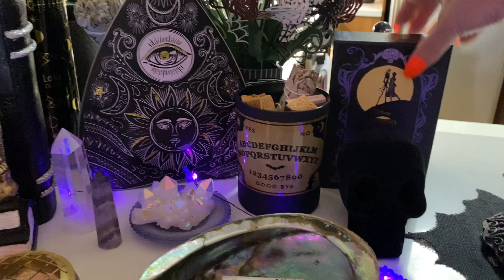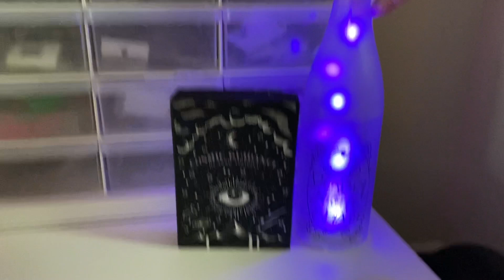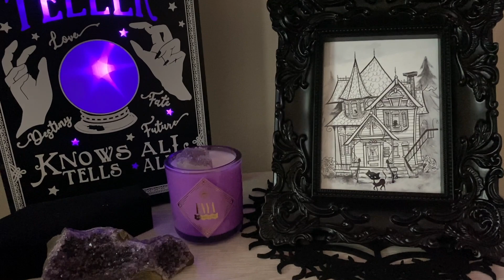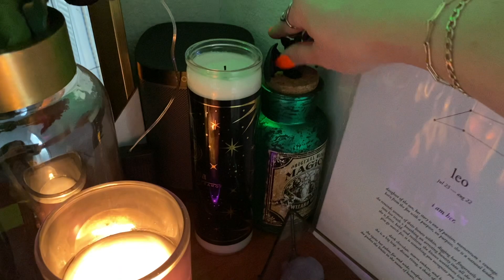HALLOWEEN STUDIO APT TOUR | Oct 2020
NOTE: Music begins at 21:13 and though I tried to make it the same level as the rest of the volume, it's a bit louder!

I had SO. MUCH. FUN. decorating for Halloween this year!! I mention where almost all deco is from. Make sure to watch til the end to see the night time shots so you can see all the lights in their glory.

Join our insta fam: @carolynplans